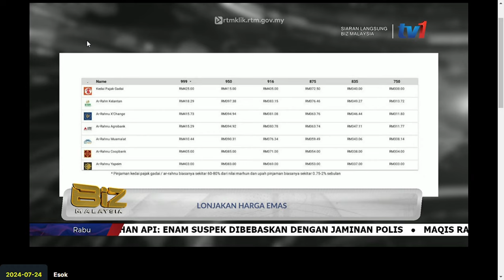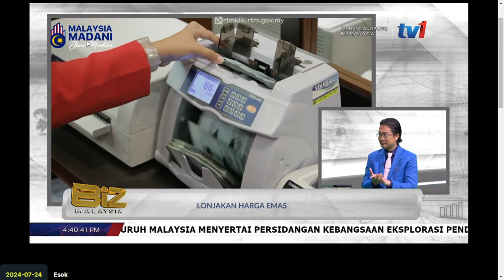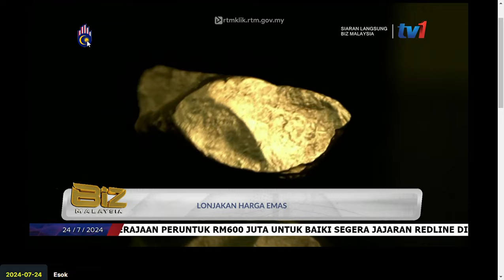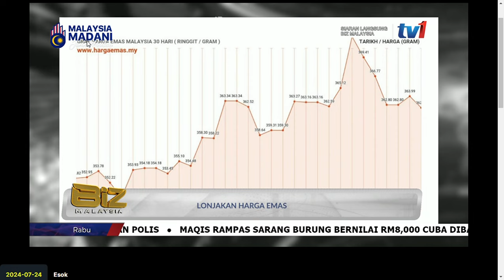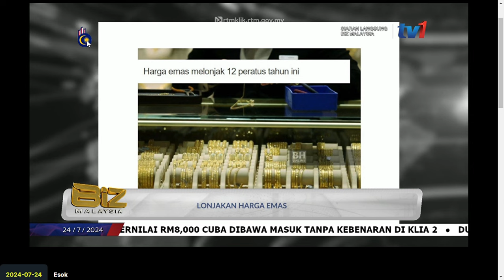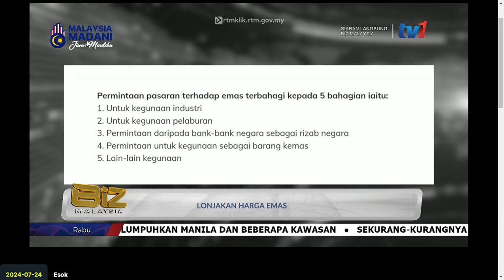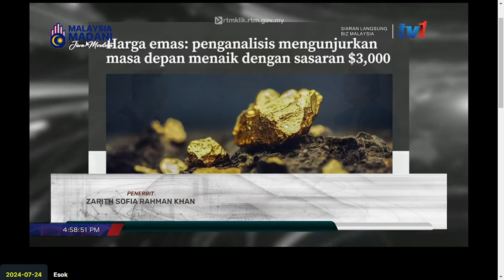Ringgit Biz - Syukor Hashim 24.07.2024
Harga emas meroket? Apa impaknya?